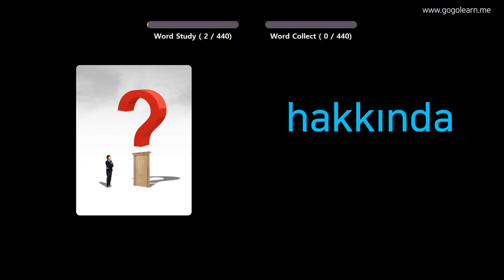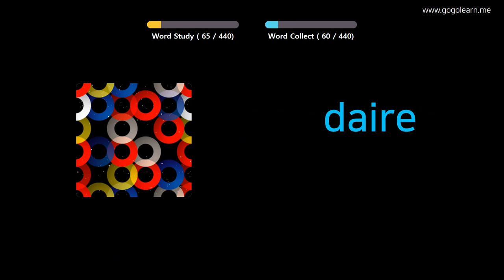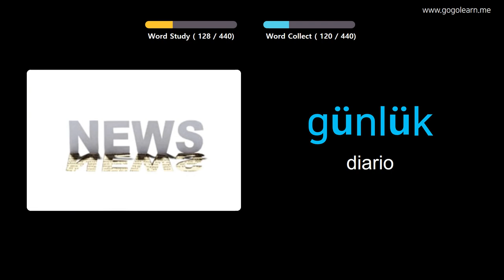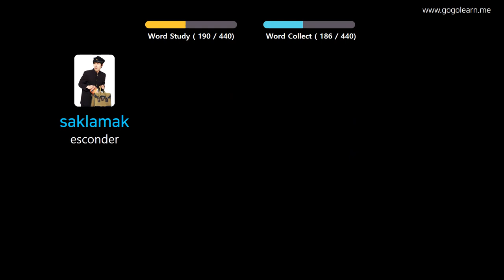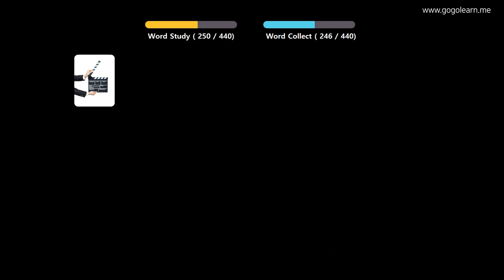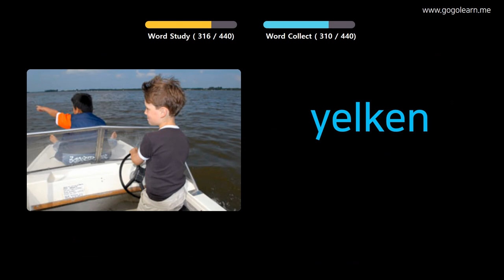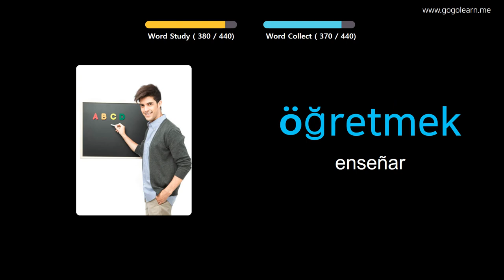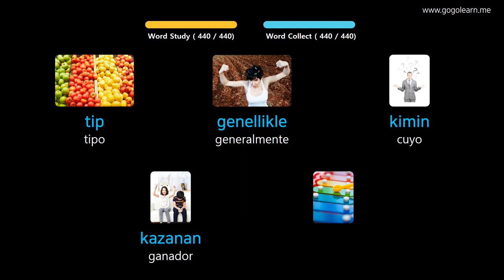Aprender Turco A Través De Imágenes |Vocabulario Turco Escuela Primaria | Golearn